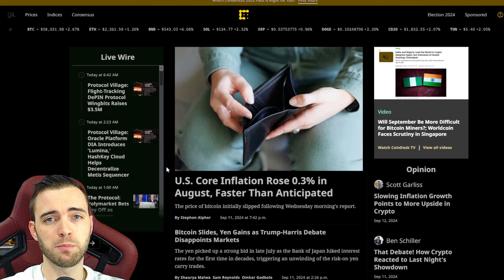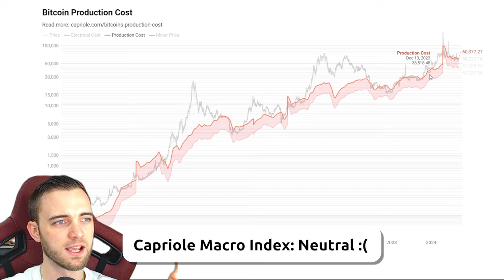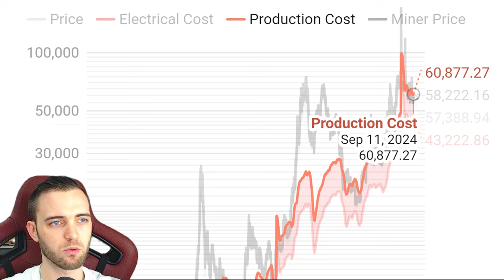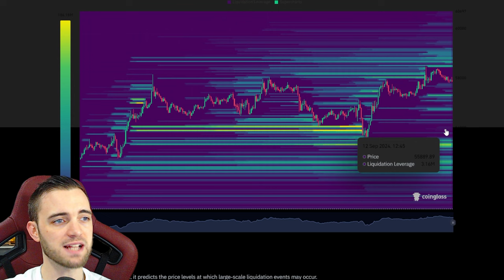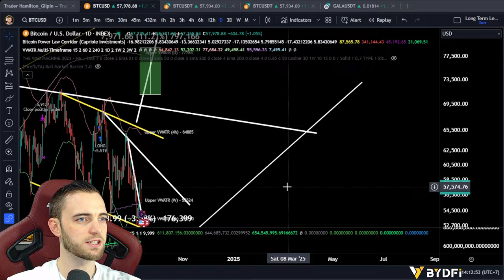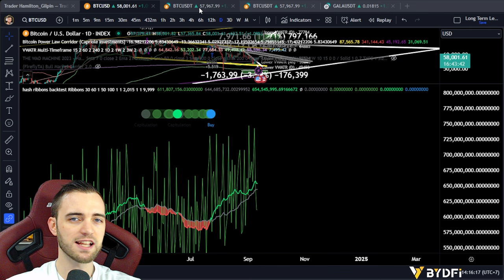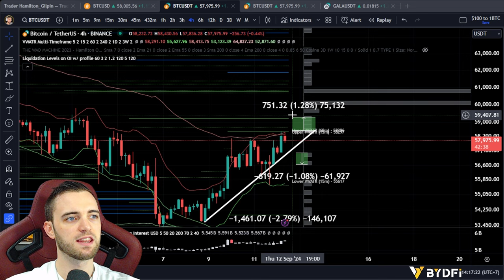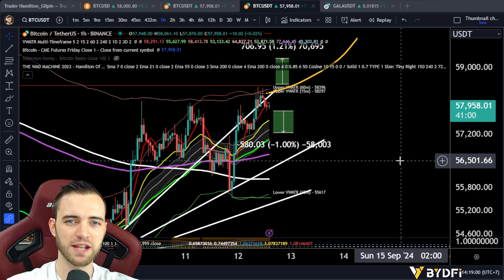Revealing The Absolute Bottom For Bitcoin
Join The Thriving Community Channels!